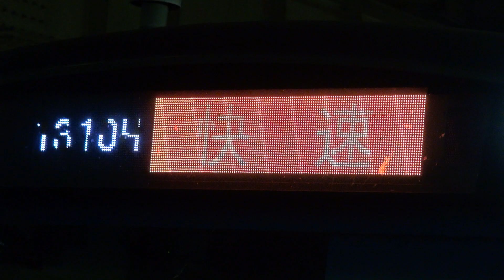【中央線快速】【E233系0番台】【快速 東京行き】【新宿駅 8番線 発車】【JR東日本】【発車メロディ すすきの高原 V1】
2018年06月29日　金曜日　14時42分55秒　撮影。

16:9型　　1/2.88型 "Exmor R" CMOSセンサー

大きさ：約 幅31.8×高さ55.5×奥行45.1mm
質量：約195g
容量：25Wh/3700mAh
最大電圧：DC 8.4V
公称電圧：DC 6.8V